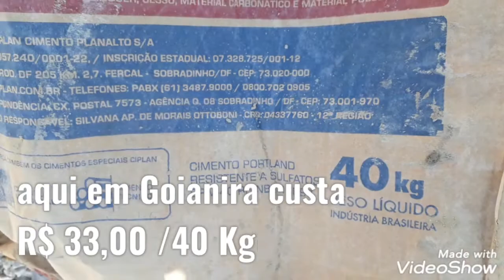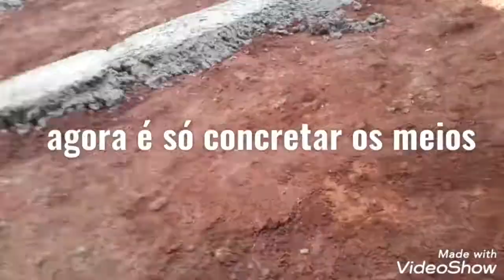Concretagem de quintal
Meu vizinho e inscrito Carlos fez a concretagem do quintal dele e me convidou para filmar,  confere aí.